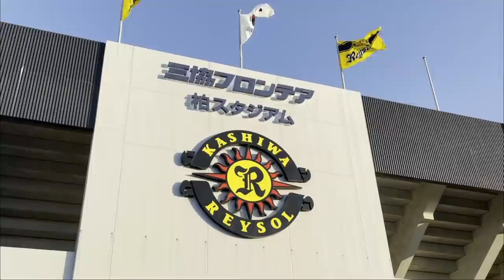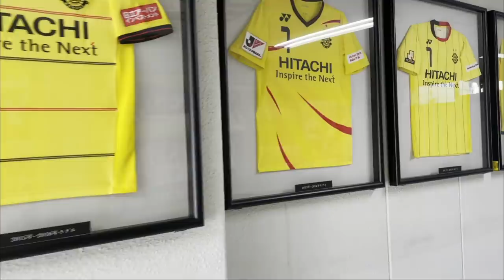【HAMABLUE FILM】 #2 YBC/0303/vs柏レイソル（A）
選手、サポーターが熱くなる90分とは違う視点で、試合の様子をお届けするのが「HAMABLUE FILM」です！！
試合前のロッカールーム、運営準備など幅広いシーンをお見せして行きます！！